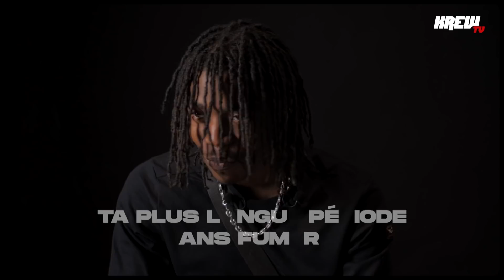Koba La D - Boite Nwar VOL.2 : « Michou & Inox, c'est sur je les ramène dans un clip ! »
📺 Nouvel épisode de la BoiteNwar avec KobaLaD à l'occasion de son disque d'or pour son album, Détail !

Au programme : Dubai, son titre préféré de Rim'K, ses feats, le retour de des freestyle ténébreux, sa boutique de CBD, sa rencontre avec Michou et intox...

Remerciements 🤝  Adrian, Capitol/Millenium, Koba la D, GLK & Michou pour leurs questions.

𝙇'𝙪𝙣𝙞𝙤𝙣 𝙙𝙚𝙨 𝘾𝙪𝙡𝙩𝙪𝙧𝙚𝙨 🏳️